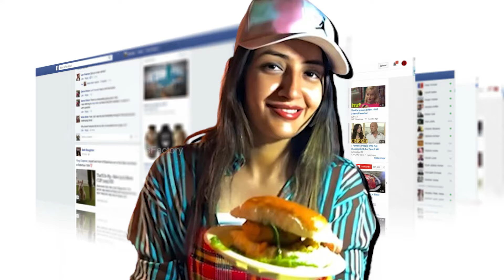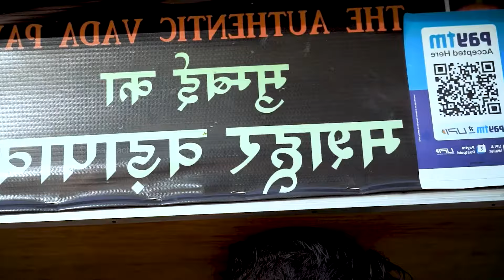Vada Pav Girl Chandrika Dikshith Real Story chandrikadixit | Garam Chai